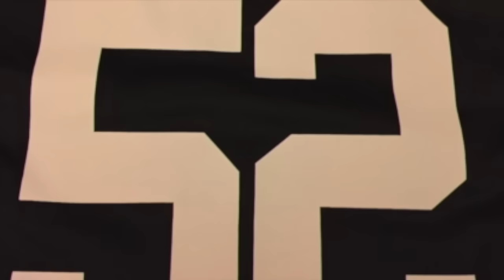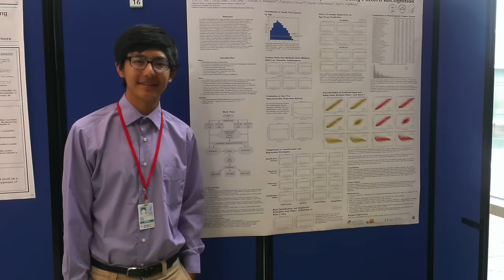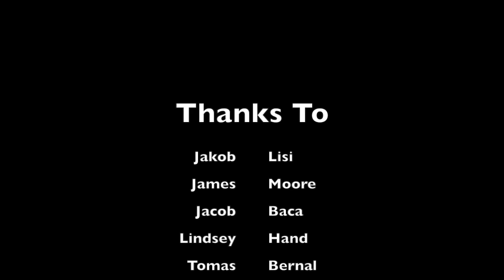CyChron News 1-25-16